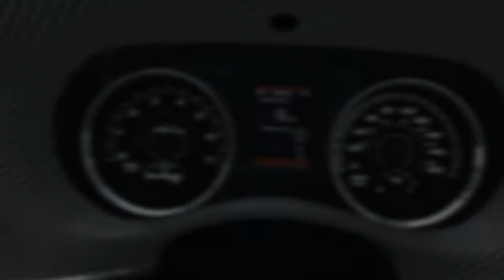Dodge Charger SRT8 2012 v2.0 for GTA 4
Автор (Author): Turn 10 Studios(Forza Motorsport 4), Spidereon, outsid3r4, monster875
Конверт в GTA 4 (Converted in GTA4): Spidereon, outsid3r4